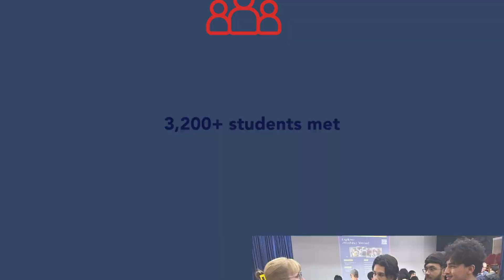2024 Fall South Asia Tour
What's it like on a UnivAssist undergraduate recruitment tour to South Asia? Watch this video to find out!

We visited Nepal and India during our fall tour.